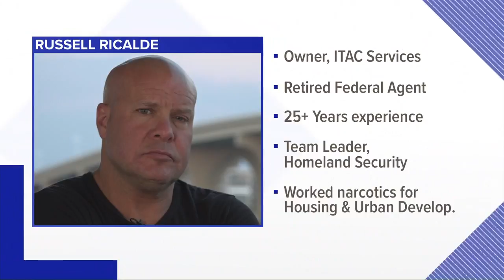What do officers think when deciding to shoot or not shoot?